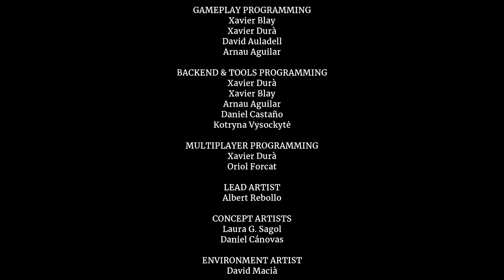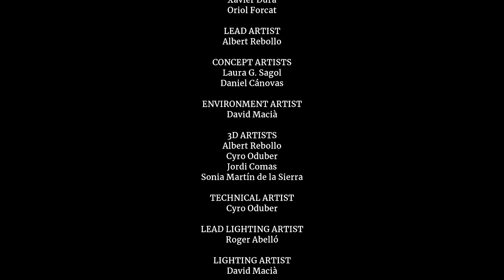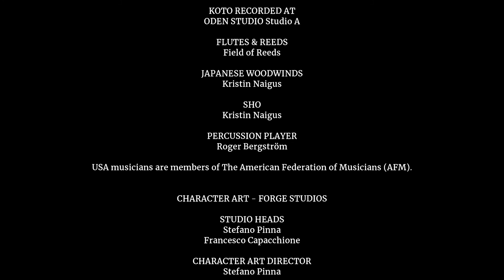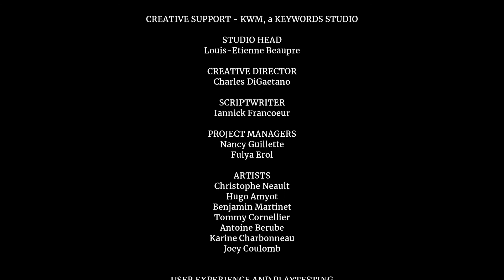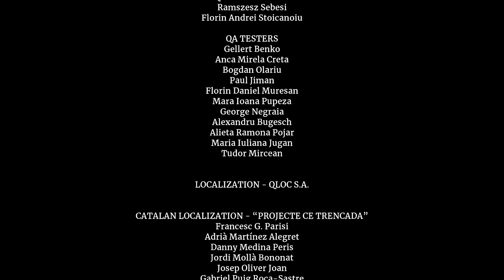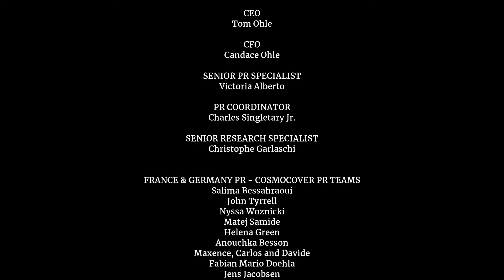S'allier pour vaincre [Aragami 2 | Coop 2 joueurs | Episode FINAL] (FR)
1. Village de Kakurega (00:00)
2. Les reliques sacrées d'Akatsuchi (07:17)
3. Alliance avec Akai (28:51)
4. Alliance avec Nobu (44:38)
5. Préparatifs (1:04:18)
6. Tsubuyaku (1:36:07)
7. Crédits (1:57:19)
8. Epilogue (2:06:40)